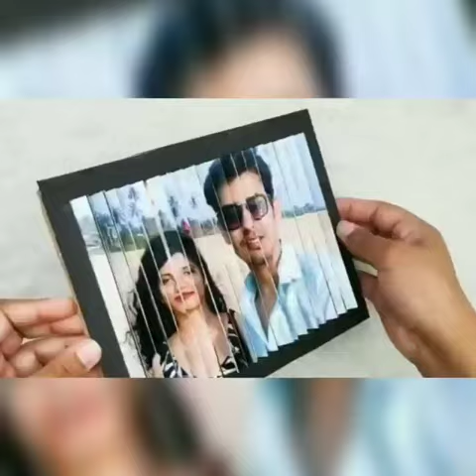Product;Toggle frame Size;12*8 Two photos can set Price;1000 Making time 2 days Free shipping w